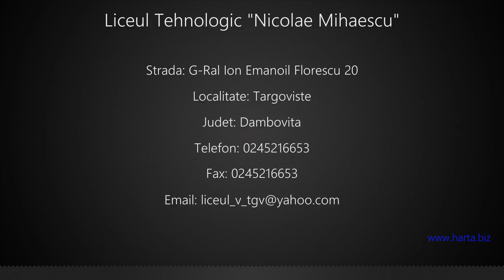Liceul Tehnologic "Nicolae Mihaescu" Targoviste